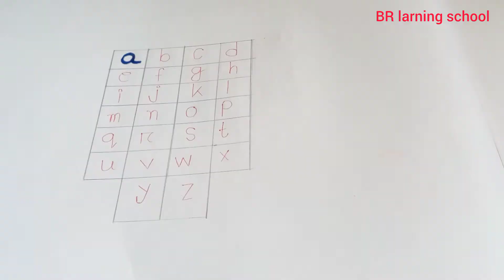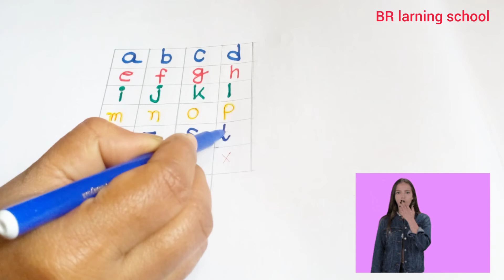How can write and larn small letters alphabet. larn step by step .write and speak letter a-z .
Hi this is BR larning school. Today we larn and speak  letters a-z.brlarningschool now larn a-z alphabet  and colour it step  by step.so lets go...